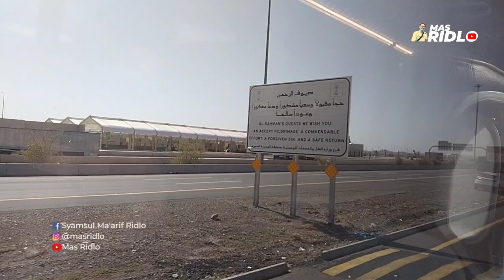SEBUAH PERJALANAN #15 - BIR ALI